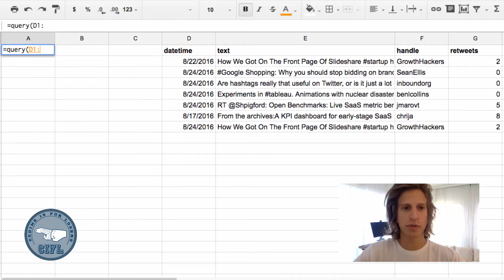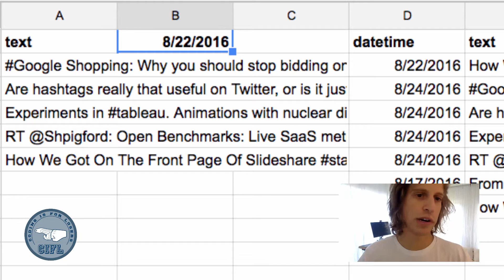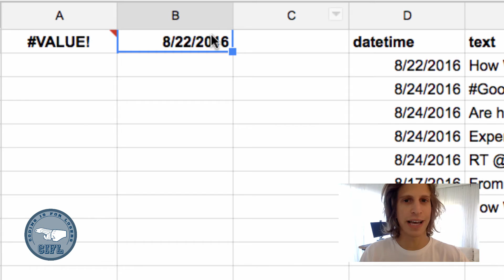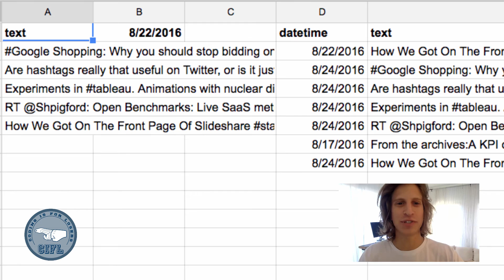Date comparisons in Google Sheets queries: why so complex?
Excerpted from the advanced Google Sheets course, Data Analysis the Lazy Way.

When I first started writing date comparisons within Google queries (pulling data before / after a certain date), it was a pain to figure out the correct syntax.

=query(D:G, “select E where D greater than date ‘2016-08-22’”)

Unfortunately it’s not really mentioned anywhere in the Google Sheets documentation, so I had to figure it out for myself.

You have to do two things correctly:

- Write the string ‘date’ before the actual date, to declare your intentions
- Type your date in the format ‘yyyy-mm-dd’

If you want to compare a date dynamically from another cell, it’s a bit of a different story.  I like to keep date ranges (last 7 days, last 30 days, year-to-date, etc), then reference them in a query like this:

=query(D:G, “select E where D greater than date ‘“ & text(B1, “yyyy-mm-dd”) & “‘“)

Notice the syntax:

- To combine the string with an outside value, close the query double-quotes, and use ‘&’
- Use the TEXT function to convert the date into the correct ‘yyyy-mm-dd’ format

For more background on all of the QUERY syntax covered in this video, grab a copy of my Google Sheets formula cheat sheet